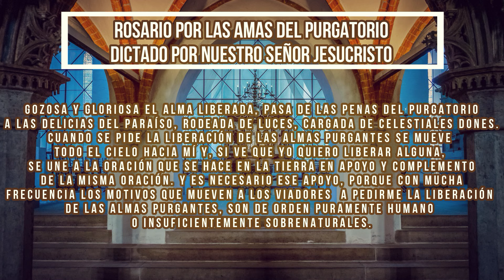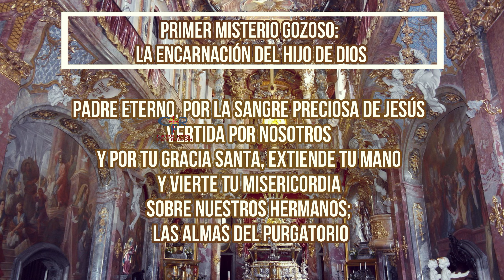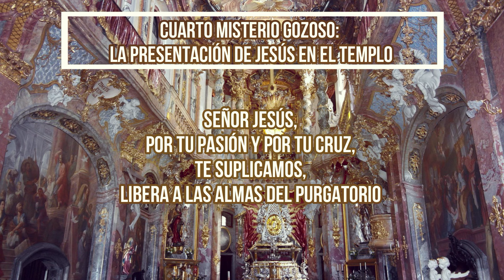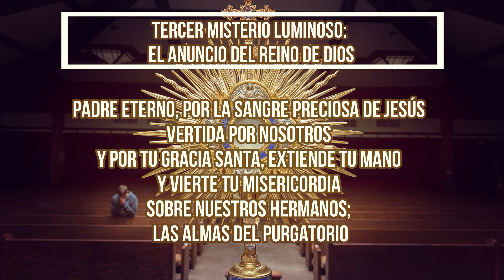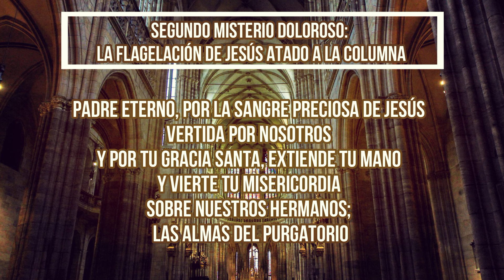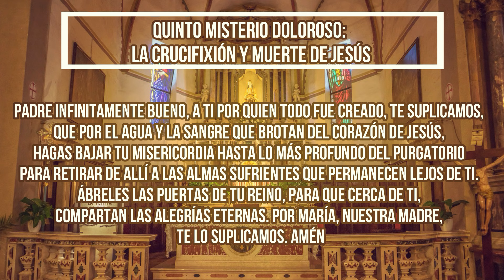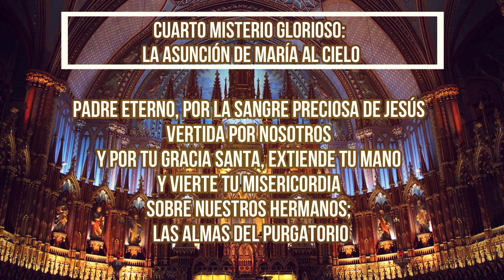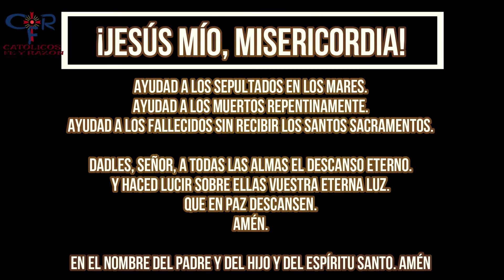ROSARIO DICTADO POR NUESTRO SEÑOR JESUCRISTO DÍA 265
¿Qué encontrar?

¿Quiénes somos?